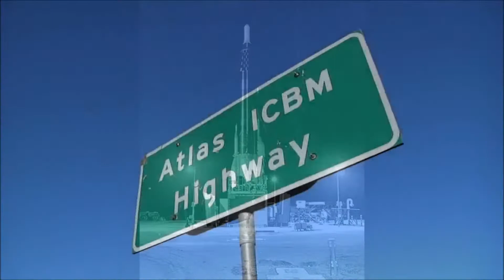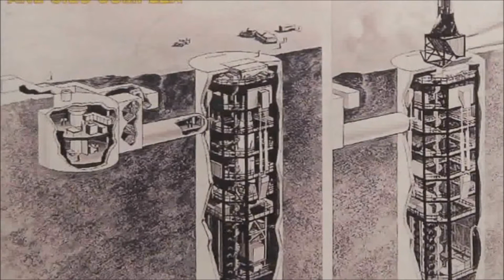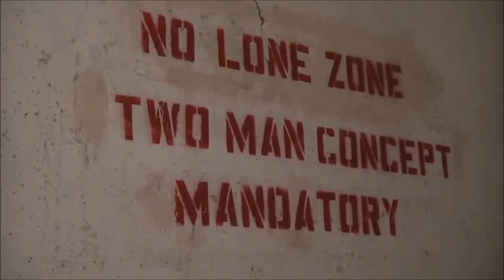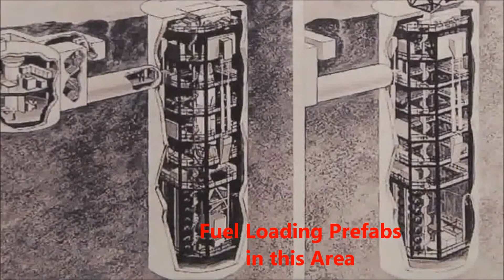Atlas F ICBM - Larry LaVerne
My years working on the Atlas F ICBM for the USAF.  1962 thru 1965 on the SAC base in Abilene, Texas.  Be sure to have your sound on.